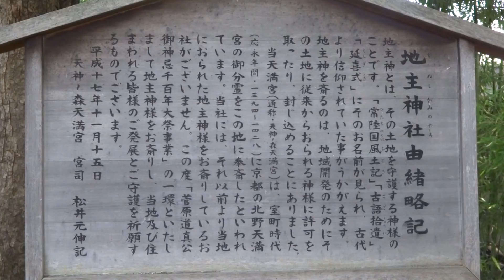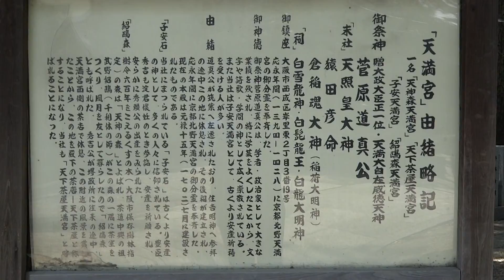西成区 天神ノ森天満宮